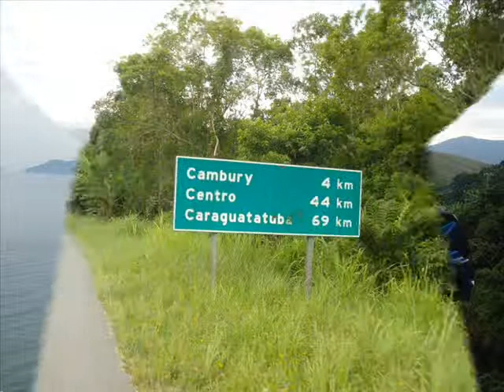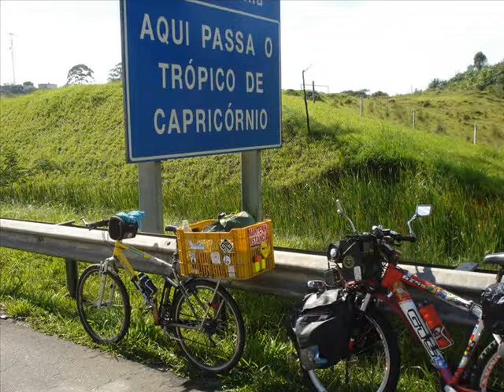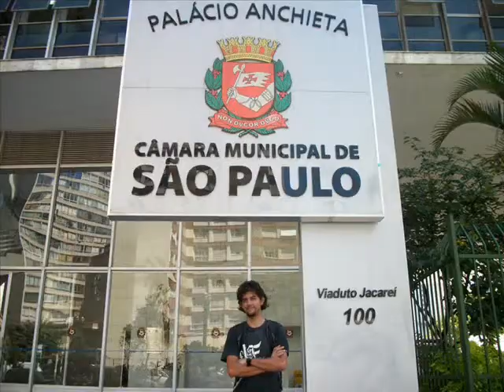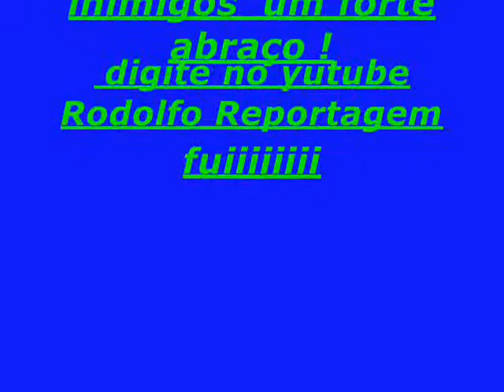Ciclista Aventureiro Cicloturismo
moro na rua antonio soreano dias n: 856  viala espanhola  Francisco Morato Sp  tel .  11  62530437